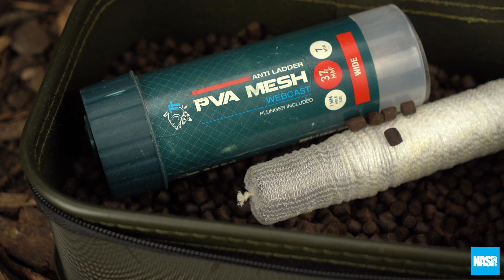Nash Waterbox 100 series Luggage - Bristol Angling Centre